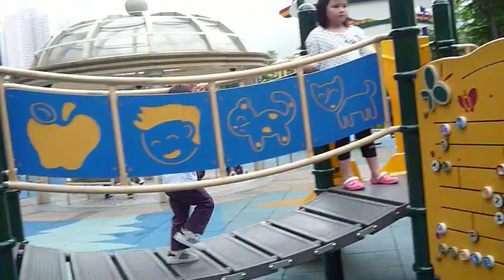100515 障礙跑 over the hurdle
P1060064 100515 障礙跑 over the hurdle.MOV